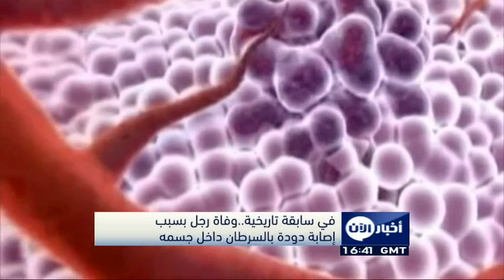في سابقة تاريخية..وفاة رجل بسبب إصابة دودة بالسرطان داخل جسمه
في أول سابقة معروفة،  تسبب إصابة دودة في جسم شخص بمرض السرطان مما أدى لوفاته بحسب مجلة لايف ساينس. ولدى فحص الرجل الكولومبي المتوفي، تبين أن سبب سرطان الرئة الذي قضى عليه كان دودة من نوع الديدان الشريطية وذلك بعد فحص الورم الذي أودى بحياة الرجل، وتبين أن الورم لم يكن من خلايا بشرية بل من دودة شريطة تطفلت على جسم الضحية بحسب تقرير الوفاة.

وكان الرجل يعاني من مرض نقص المناعة مما سهل نمو سرطان الدودة بحسب الباحثين الذين نشروا تقريرا عن هذه الحالة في صحيفة New England Journal of Medicine.

باحثون في مركز مراقبة الأمراض الأمريكي CDC  كشفوا أن الدودة الشريطية تصيب ملايين الأشخاص حول العالم وعدد كبير منهم مصابين أيضا بمرض نقص المناعة HIV ، مما يدل على احتمالات قوية لوجود حالات عديدة مشابهة لم يتم كشفها حتى الآن.